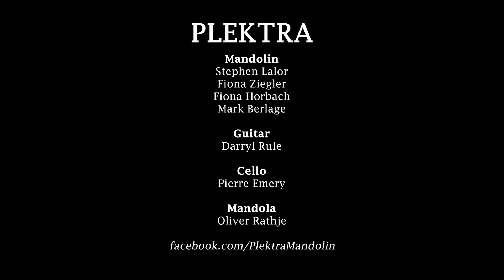Flying - Stephen Lalor (Plektra at Mosman Music Series 2022)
Plektra performs Flying at the Blessed Sacrament Church in Mosman, Sydney as part of the Mosman Concert Series

Plektra is a Sydney based mandolin ensemble led by the Australian mandolin virtuoso and composer Stephen Lalor.

Mandolins: Stephen Lalor (director), Fiona Ziegler (also violin), Fiona Horbach & Mark Berlage
Guitar: Darryl Rule
Cello: Pierre Emery
Mandola: Oliver Rathje

Audio and video by Oliver Rathje